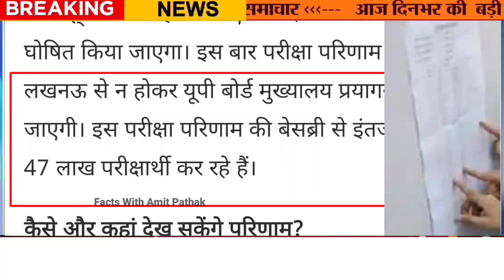कल जारी होगा यूपी बोर्ड 10वीं 12वीं का रिजल्ट, Saturday UP board Result 10 and 12, Up board Result